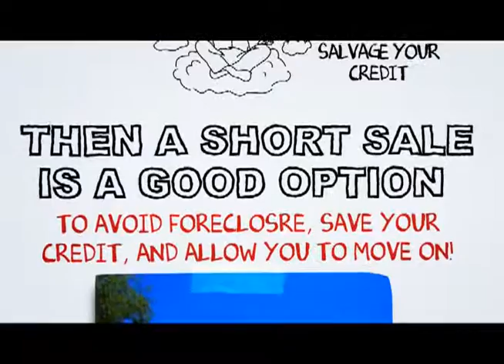Sun City Short Sale Realtor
At SCA Real Estate, our Sun City Short Sale Agents are here to walk you through the Sun City Short Sale Process. We have an excellent short sale negotiation team, and we are ready to get your short sale approved in a timely fashion.